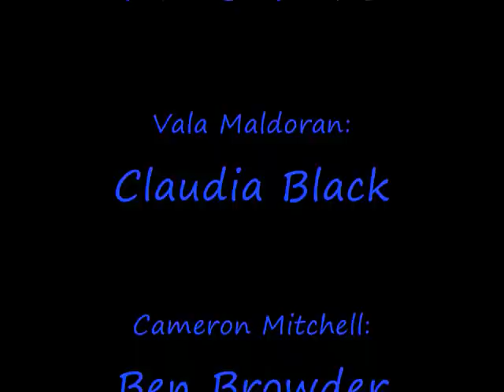Adios Stargate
This is my (main) tribute to all ten seasons of Stargate SG-1 (best show ever)
I tried to get the best footage/most memorable scenes from each season, and if you think it's easy to cram ten seasons into under 4 minutes, IT'S NOT
As much as I like the tributes with songs like "Numb" and "Saving Me", I didn't really want to go with a sad song, so instead I chose the song "Adios" by Rammstein

and YES I know the lyrics don't fit, but oh well...who cares...I chose this song for the sound and mood of it not the lyrics

credit for footage and music goes to their respective creators